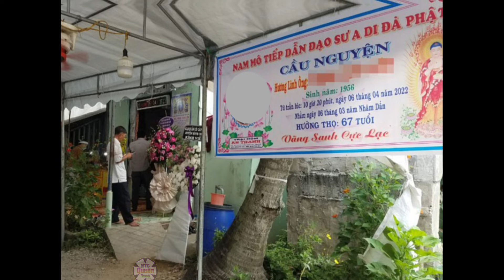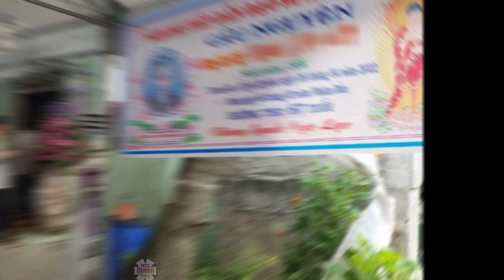Nhậu nhầm cồn sát khuẩn, 2 người t.ử v.ong, 2 người nhập viện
Bốn người có họ hàng ở xã Tân Nhựt, huyện Bình Chánh, TP.HCM nhậu nhầm cồn sát khuẩn khiến hai người tử vong.